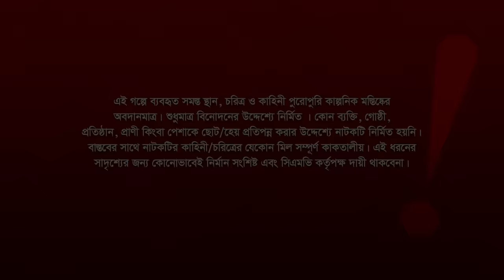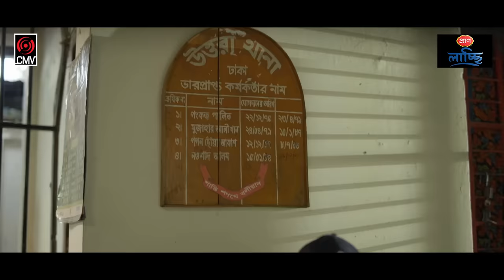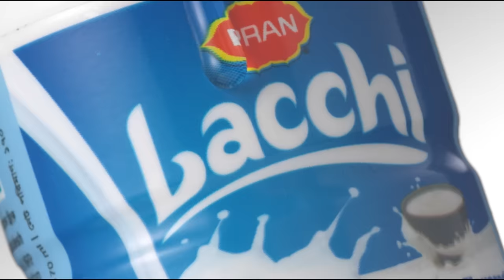Jaan Korban | জান কোরবান | Bangla Natok | Tawsif Mahbub | Keya Payel | Eid Natok | Bangla Natok 2022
Presenting Eid Ul Adha Drama of Muhammad Miftah Anaan’s “Jaan Korban”, Script & Directed by Muhammad Miftah Anaan, Starring Tawsif Mahbub, Keya Payel, Shahiduzzaman Selim, Kachi Khandaker, Shelly Ahsan, Shikha Mou & many others. Producer SK Shahed Ali Pappu & Produced by Central Music and Video (CMV).

Drama: Jaan Korban | জান কোরবান
Story: Sk Shahed Ali Pappu & Tawsif Mahbub
Script & Direction: Muhammad Miftah Anaan
Cast: Tawsif Mahbub, Keya Payel, Shahiduzzaman Selim, Kachi Khandaker, Shelly Ahsan, Shikha Mou & many others.
DOP: Sumon Hossain
Edit & Color: Juwel Mahmud
PR: DHOOLI communications.

* ANTI-PIRACY WARNING *
This content is Copyright by Central Music and Video [CMV]. Legal action will be taken against those who violate the copyright of the following material presented!